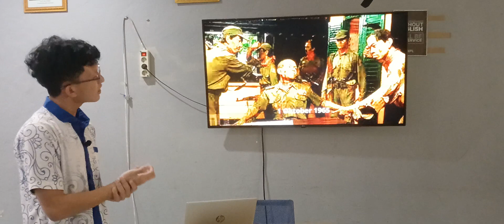Pecha Kucha Presentation | Muhammad Al Fathi Ahyan X RPL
English 4th Project : Presenting story through pictures